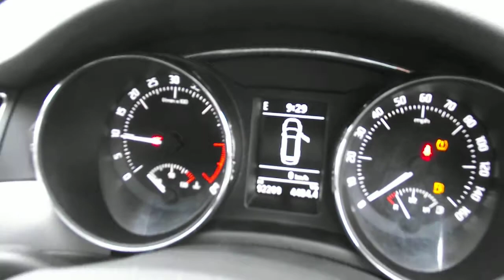(65) 2015 SKODA SUPERB 2.0 SE BUSINESS TDI CR 5d 138 BHP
£9000